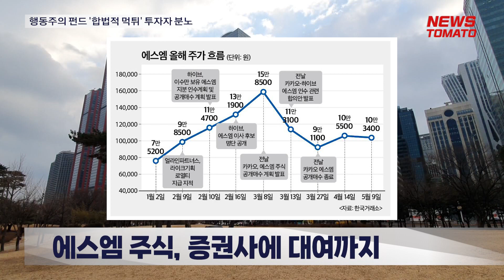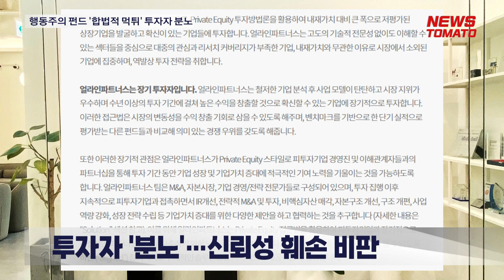(두얼굴의 행동주의펀드)'합법적 먹튀'에 투자자 부글부글 [말하는 기자들_경제 & 금융_0510]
행동주의 펀드의 주주 행동주의는 상반기 증시의 화두였습니다. 행동주의 펀드가 선택한 기업들의 주가가 상승세를 보였기 때문입니다.

얼라인파트너스는 그 중 가장 많은 이목을 끌었는데요. 하이브와 카카오의 에스엠 인수전 경쟁에서도 카카오의 편에 섰고 카카오의 승리로 인수전이 막을 내리며 얼라인의 몸값도 올라갔습니다.

하지만 에스엠의 우호적 주주로 남겠다는 입장과 다른 얼라인파트너스의 행보가 나오자 투자자들은 분통을 터뜨렸습니다. 얼라인파트너스를 100% 소유하고 있는 모회사 얼라인홀딩스가 보유했던 에스엠 주식 1만주를 지난 3월에 매도했기 때문이죠.

에스엠 주식을 증권사에 대여해준 점도 드러나며 투자자들의 빈축을 샀습니다. 대차거래는 주식을 빌린 후 계약기간이 끝나면 빌린 주식을 상환하는 것으로 통상 공매도의 신호로 해석됩니다.

얼라인측은 "에스엠 주식 매도는 법률적인 문제가 없는 시점을 택해 매도한 것"이고 대차거래의 경우 "투자자들을 위한 수익률 제고 목적"이라고 밝혔습니다.

법규와 관련해서 문제가 없다는 등의 해명은 투자자들을 분노케 만듭니다. 투자자들이 분노하는 부분은 불법성 여부가 아닌 행동주의 펀드로서 구축하려 했던 신뢰성 훼손에 대한 비판이기 때문입니다.

한 금융투자업계 관계자는 "투자한 기업의 주주가치를 제고하는 것이 아니라 본인들의 주주가치를 제고하는 상황"이라며 "이름만 행동주의 펀드이지 투기세력이랑 별반 다를 것이 없다"고 비판했습니다.

뉴스토마토 김한결입니다.

● 제작진
- 기획: 이은재, 김의중
- 구성 취재: 김한결
- 연출: 김한결

감사합니다.